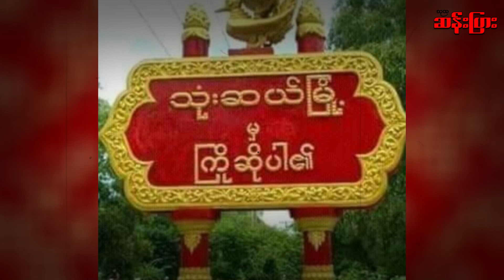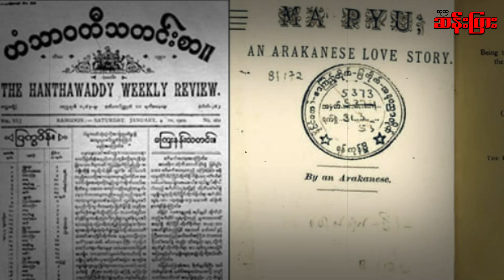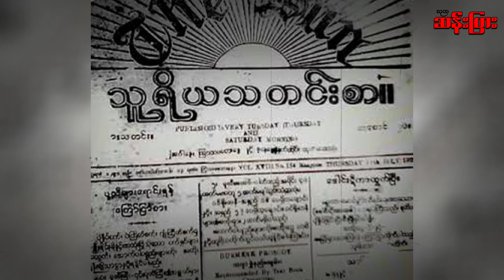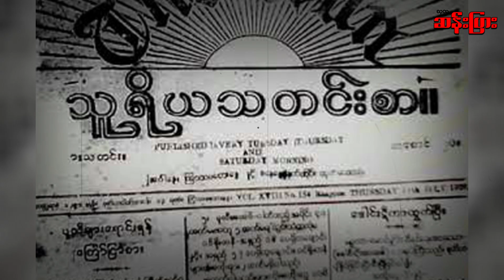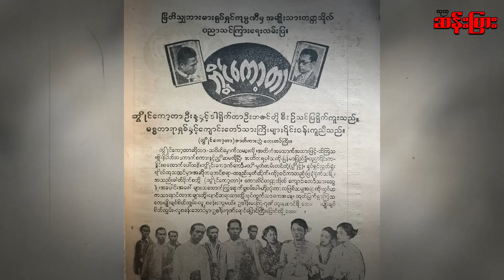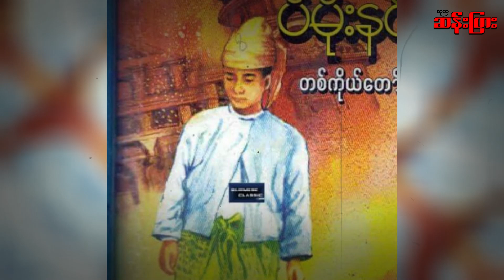စက်ဘီးဖြင့်တိုက်မိကာ ဘဝနိဂုံးချုပ်ခဲ့ရတဲ့ စာရေးဆရာကြီး ပိမိုးနင်း